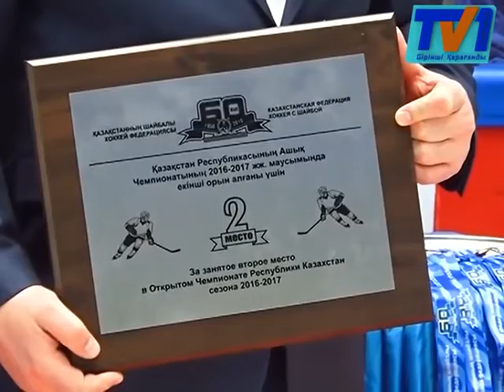Аким области поздравил с победой ХК Темиртау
Аким Карагандинской области Ерлан Кошанов поздравил хоккейный клуб «Темиртау» с серебряными медалями. Напомним, что в результате финальных поединков со столичным клубом «Номад» темиртауские хоккеисты стали серебряными призерами регулярного чемпионата страны. 4-го мая глава региона встретился с командой.
Вот они первые награды молодой хоккейной дружины. Проведя семь финальных поединков, хоккейный клуб «Темиртау» уступил столичной команде «Номад». С большим успехом темиртауских хоккеистов поздравил лично аким Карагандинской области Ерлан Кошанов.
Президент хоккейного клуба «Сарыарка» Аргын Нигматулин заявил, что нынешнее достижение фарм-клуба – это результат реализации собственной концепции, которая гласит: готовить спортсменов и тренеров из местных кадров. За команду «Темиртау» играют 12 казахстанских спортсменов, это 40% от полного состава.
Наставник хоккейного клуба «Темиртау» Дмитрий Крамаренко отметил, что нынешний успех, это также результат работы всех, в том числе и тех, кто всегда остается в тени.
В завершение встречи глава региона пожелал спортсменам таких же высоких результатов в следующем сезоне, а также наградил благодарственными письмами. Команда в свою очередь преподнесла акиму памятный сувенир.